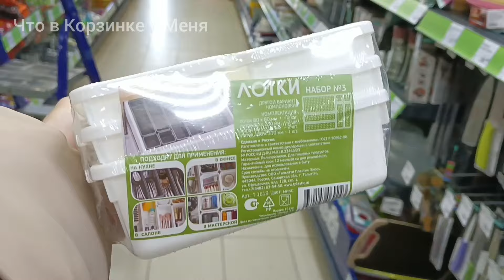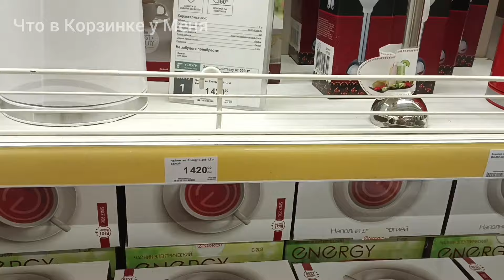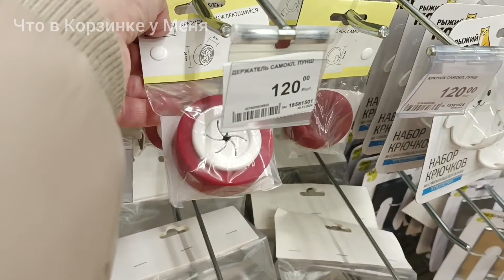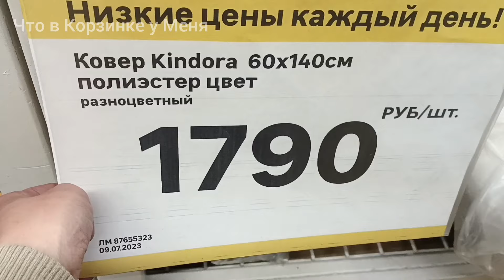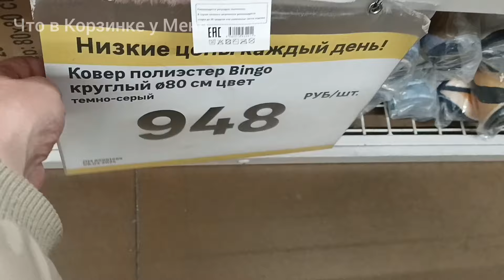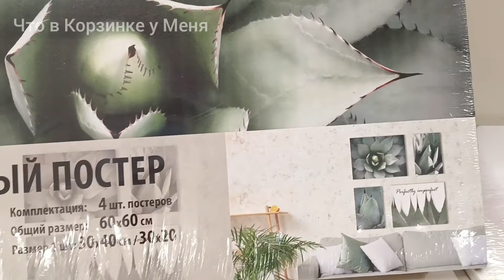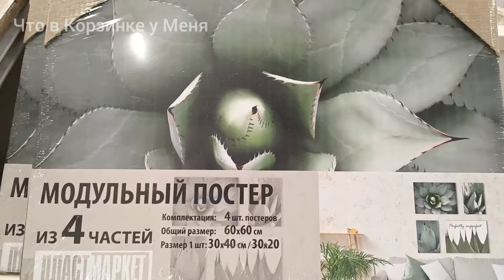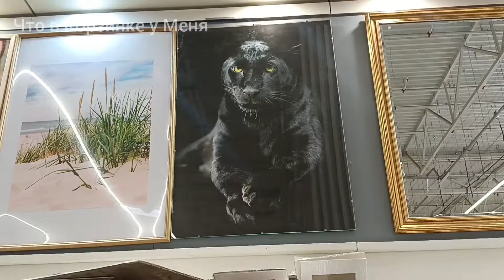💜🌷ФИКС ПРАЙС & ЛЕРУА МЕРЛЕН🩵🩷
г Омск, Фикс Прайс (ул Красный Путь 30) и Леруа Мерлен (бульвар Архитекторов 35/1), март 2024